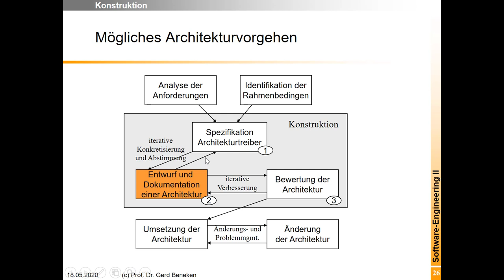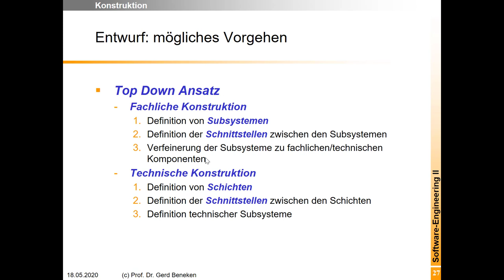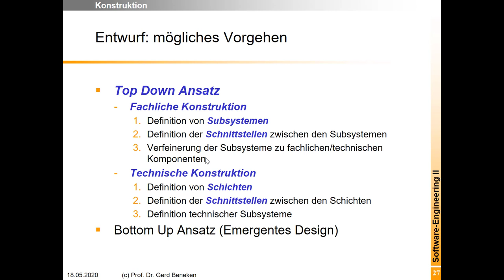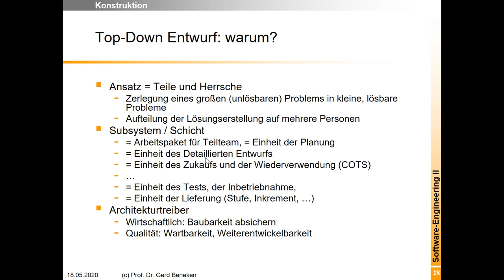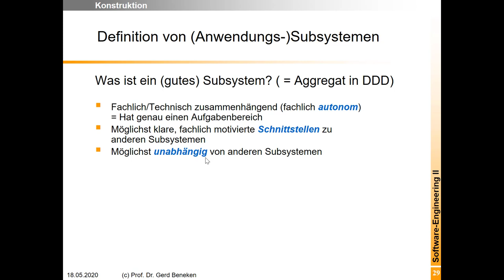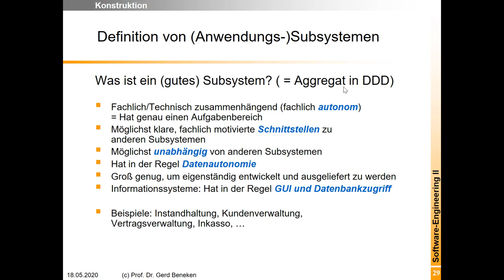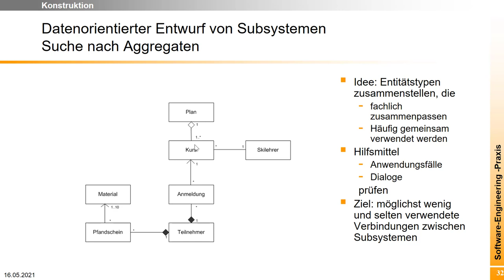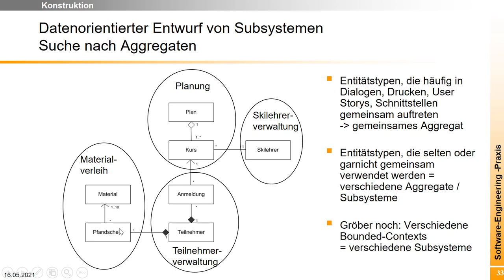Architektur 4: Top/Down Entwurf